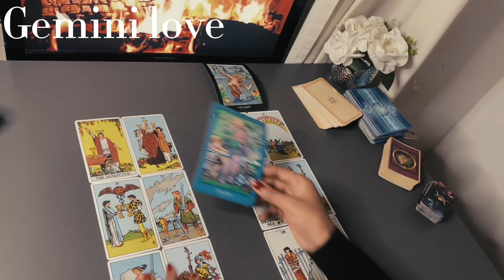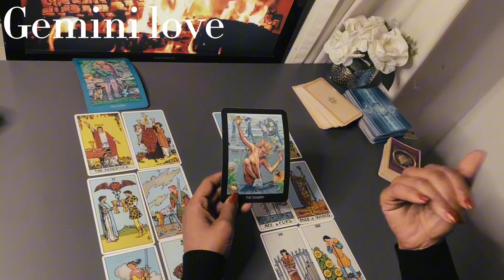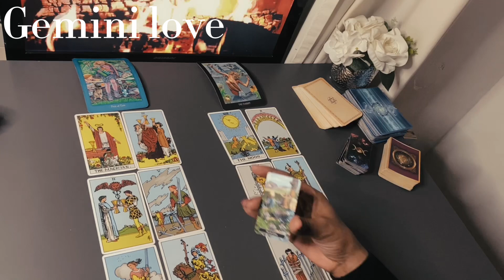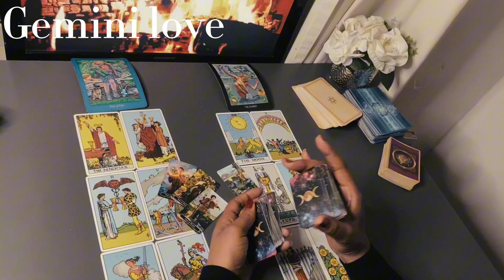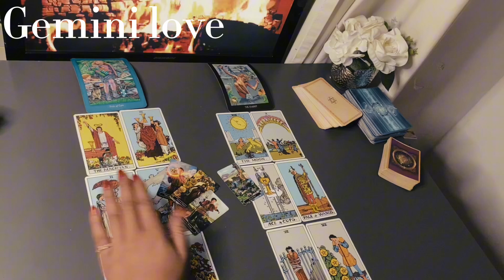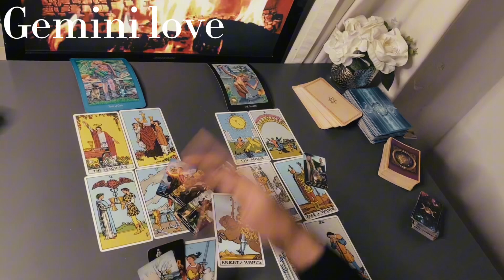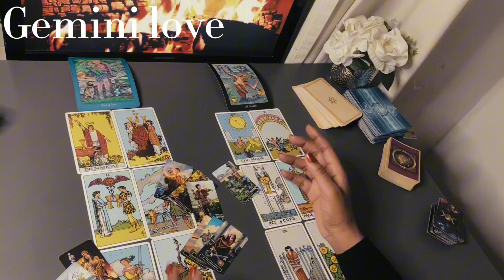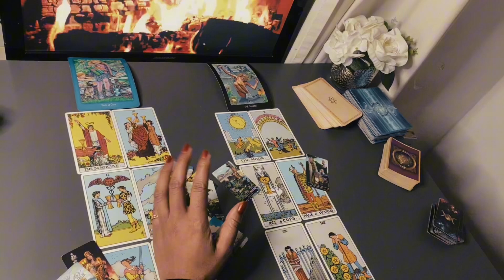GEMINI ❤️ Make A choice Or Things Can get MESSY...NOVEMBER 2024